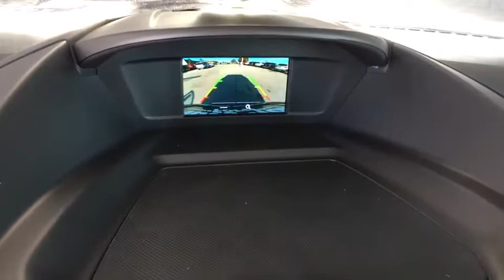2019 Ford Escape Denver, Aurora, Parker, Highlands Ranch, Littleton, CO 190060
LTNING BLU MET New 2019 Ford Escape available in Denver, Colorado at Mike Naughton Ford. Servicing the Aurora, Parker, Highlands Ranch, Littleton, CO area.
2019 Ford Escape S FWD - Stock#: 190060 - VIN#: 1FMCU0F73KUA41574

EPA 29 MPG Hwy/21 MPG City! Smart Device Integration, Brake Actuated Limited Slip Differential, Onboard Communications System, iPod/MP3 Input, Power Door Locks, 6-Speed A/T, Front Wheel Drive, Power Windows, Flex Fuel. S trim AND MORE! KEY FEATURES INCLUDE: Front Wheel Drive, 6-Speed Automatic Transmission, Power Door Locks, Power Windows, Back-Up Camera, A/C, Flex Fuel, iPod/MP3 Input, Smart Device Integration, Brake Actuated Limited Slip Differential, Onboard Communications System Bucket Seats, Electronic Stability Control, Keyless Entry, 4-Wheel ABS, Steering Wheel Controls. EXCELLENT SAFETY FOR YOUR FAMILY: Brake Assist, Child Safety Locks, 4-Wheel Disc Brakes BUY FROM AN AWARD WINNING DEALER: Our large inventory and wide selection of models, along with competitive pricing, allow us to make you a great deal on the Ford of your choice. At Mike Naughton Ford, our goal is to assist you in making a confident decision. Our friendly, professional staff members are here to answer your questions and listen to your needs. Wherever you live in the Denver area, or if you're driving from Lakewood, Highlands Ranch, Centennial or Englewood, we're ready to serve you! Fuel economy calculations based on original manufacturer data for trim engine configuration. Please confirm the accuracy of the included equipment by calling us prior to purchase.